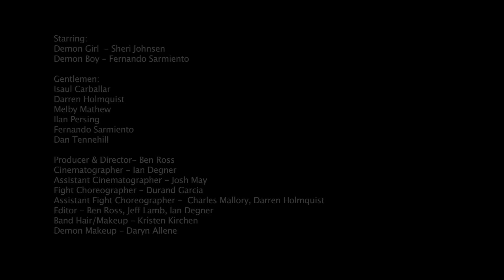Roosevelt Radio - "Deadlocks" Official Music Video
Roosevelt Radio's official music video for the single "Deadlocks", released December 2011.

Band members:

Vocals/keytar: Ben "Maxwell" Ross
Vocals/synth: Sarah "Tits McGee" Morgan
Lead guitar: Joel "Johnny Tomcat" Line
Bass: Adrian "Boomer" McCullough
Drums: Emma "Marry Me!" Hyatt

CREDITS:
Demon Girl  - Sheri Johnsen
Demon Boy - Fernando Sarmiento

Gentlemen:
Isaul Carballar
Darren Holmquist
Melby Mathew
Ilan Persing
Fernando Sarmiento
Dan Tannehill

Producer: Ben Ross
Director: Ben Ross
Cinematographer: Ian Degner
Assistant Cinematographer: Josh May
Fight Choreographer: Durand Garcia
Assistant Fight Choreographer: Charles Mallory, Darren Holmquist
Band Hair/Makeup: Kristen Kirchen
Demon Makeup: Daryn Allene

Melanie Duve
Sue & Mike Kory
Helen McCullough
Juliette McCullough
Brent Meeker
Mark & Anne Morgan
Lightrail Studios
John Watkins
Steven Woytasik
and all of our donors on Kickstarter for helping us banish our demons and make this this video a reality!

*ignore tags*
batman spoof, kicks, contact juggling, judo, punch, merry christmas, christmas song, christmas music,